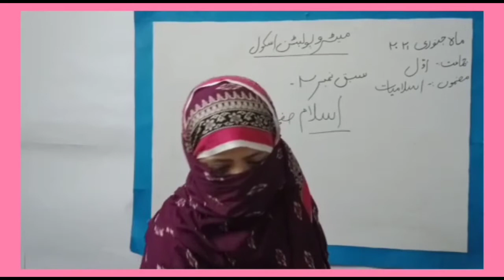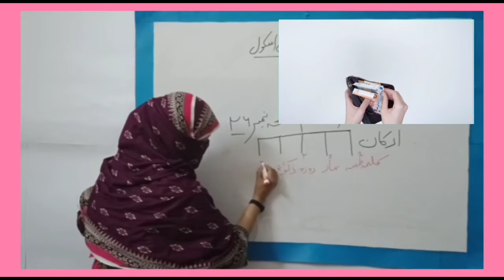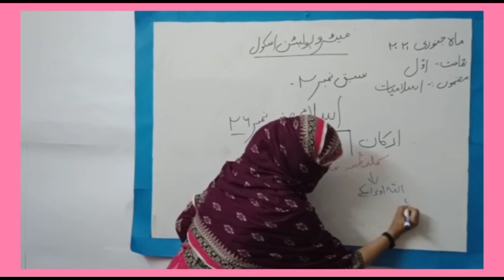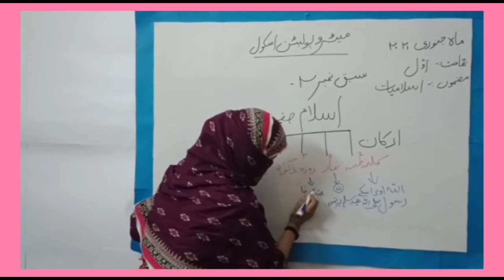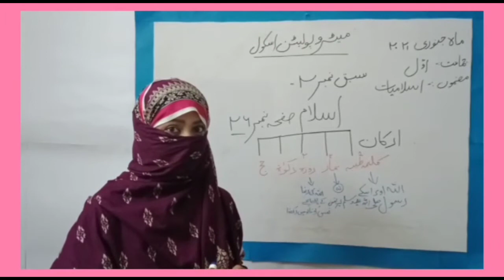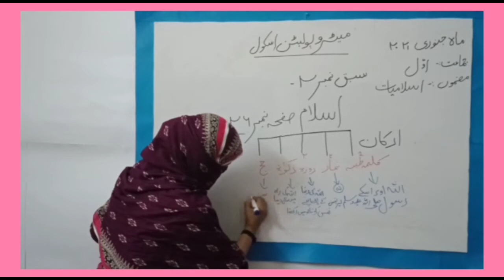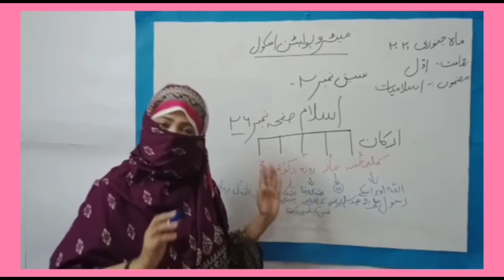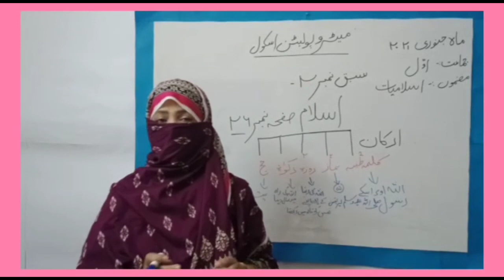Islamiat class 1 january part 2